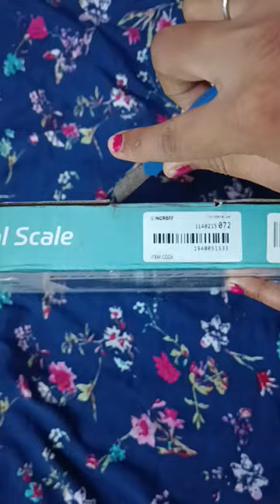Digital Weighing Scale BeatXP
beatXP Floral Digital Bathroom Weighing Scale with LCD Panel & Thick Tempered Glass, Electronic Weight Machine for Human Body - 2 Year Warranty.